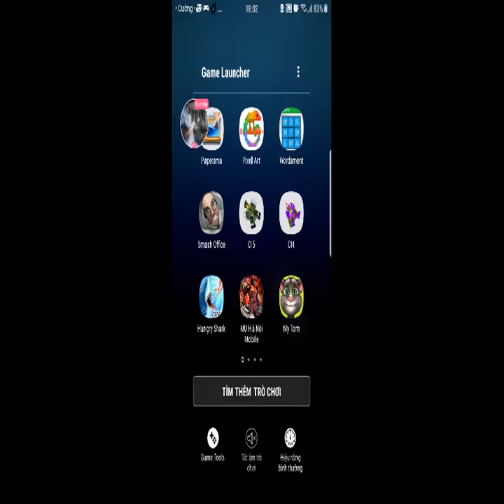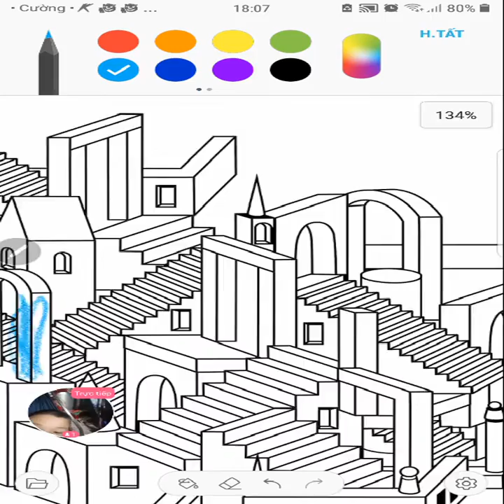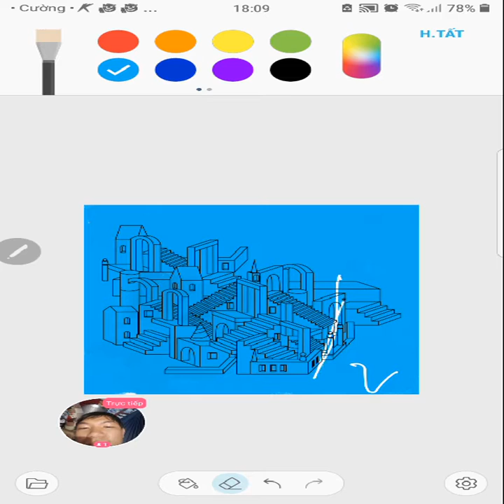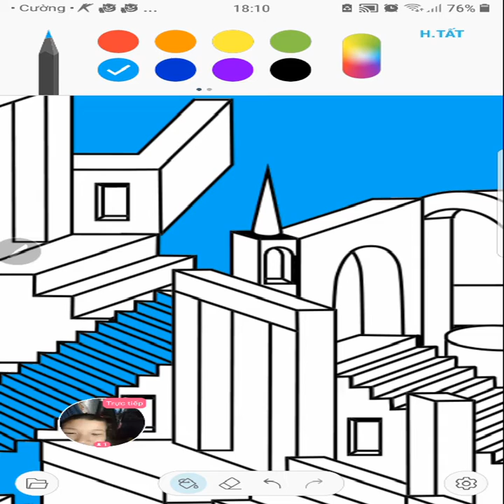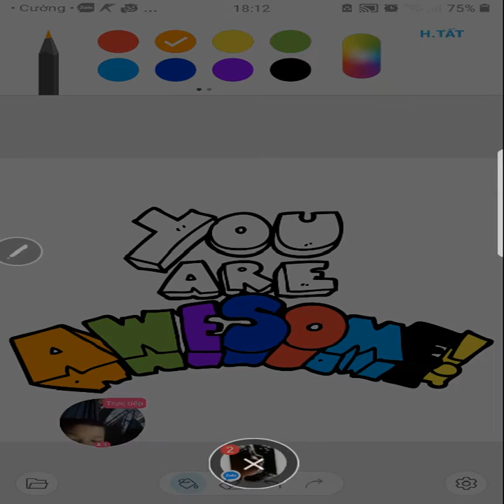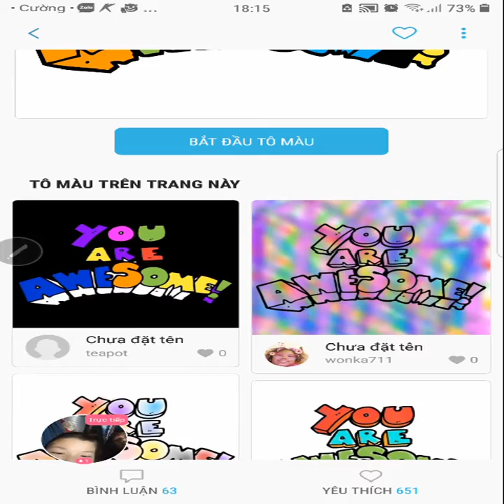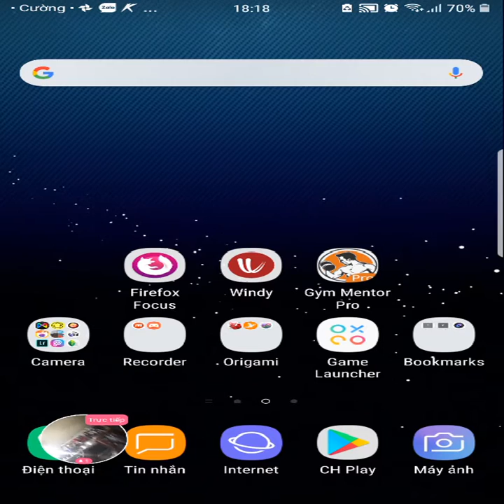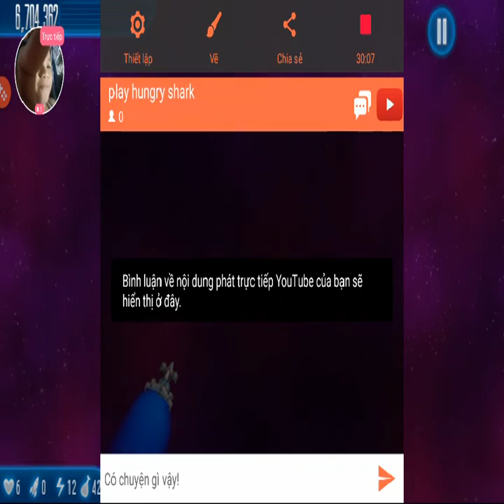play hungry shark